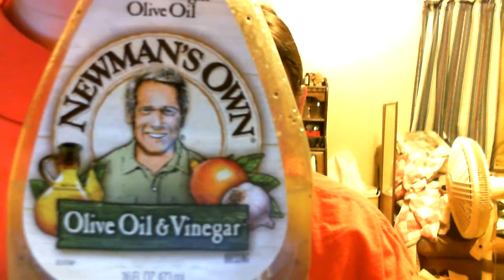If You Want Blood